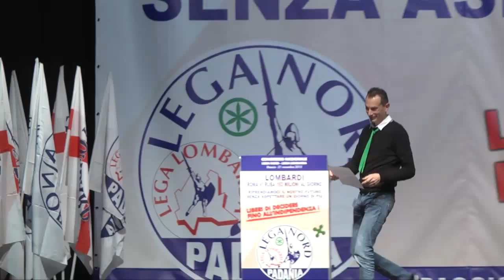CONGRESSO DELLA LEGA LOMBARDA - INTERVENTO DI RICCARDO PASE SEGRETARIO DELLA